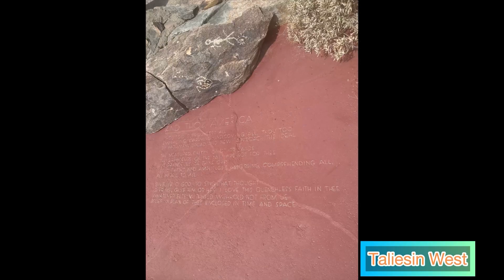Check Out Some Frank Lloyd Wright Architecture AroundPhoenix Arizona